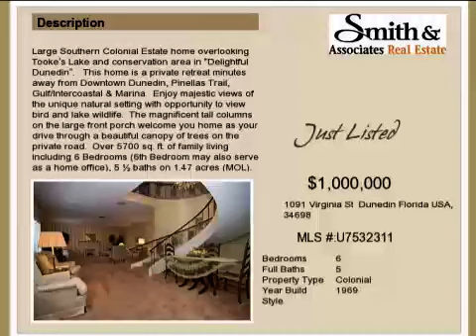Real estate for sale in Dunedin Florida - MLS# U7532311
1091 Virginia St
Dunedin Florida 34698
MLS U7532311

Large Southern Colonial Estate home overlooking Tooke's Lake and conservation area in "Delightful Dunedin".   This home is a private retreat minutes away from Downtown Dunedin Pinellas Trail  Gulf/Intercoastal & Marina.  Enjoy majestic views of the unique natural setting with opportunity to view bird and lake wildlife.  The magnificent tall columns on the large front porch welcome you home as your drive through a beautiful canopy of trees on the private road.  Over 5700 sq. ft. of family living including 6 Bedrooms (6th Bedroom may also serve as a home office) 5 ½ baths on 1.47 acres (MOL).  Stunning ornate spiral staircase in foyer will grab your attention the moment you walk in the door.  Every room is enormous!  Large formal living room.  Shutters throughout!  Formal dining room has plenty of room to accommodate your largest dinner parties and family gatherings.   Side entry 3 car garage compliments the beautiful architecture of the home.   Warm and inviting sunken family room with beautiful brick fireplace is waiting for you and the family to enjoy.   Downstairs Master Bedroom and Bath includes his/her bathrooms with dressing room.  Elevator may accommodate an elderly family member who can enjoy one of the 3 Bedrooms upstairs (2 of which have private & attached baths).  No problems with space in this home plus it boasts closets/storage galore!  Backyard is beautifully landscaped and boasts a swimming pool and gazebo.   This unique and serene retreat location affords country living in the city!